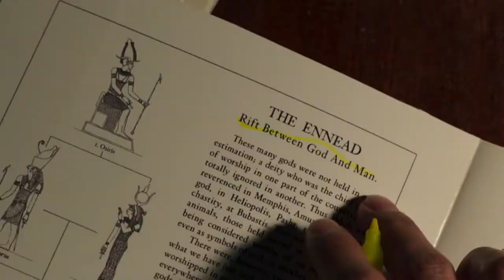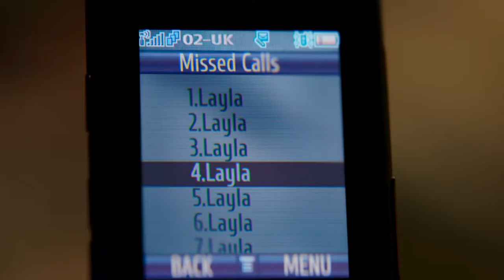Moon Knight's Goldfish SECRET Solution To Steven Grant Mystery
Moon Knight is strangely preoccupied with a goldfish, although he holds the key to unlocking the enigma of who Steven Grant is.

Steven Grant has a one-finned goldfish named Gus in his London flat, and he even had his own promotional poster produced by Marvel before the show's broadcast.

With the premiere episode of Moon Knight The Goldfish Problem, there is definitely a deliberate focus on Gus, however little it may be.